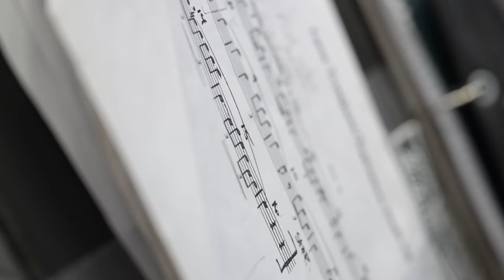Learning in Action: Henry Middle School Band